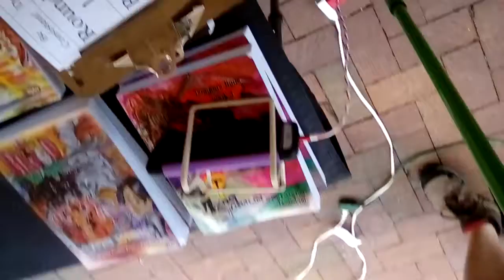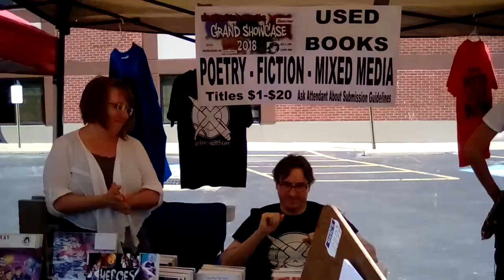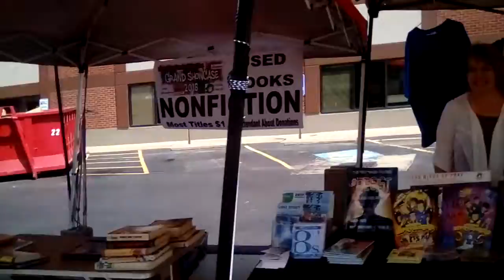sWord Fight: Daria Quinn VS Franchessca Fallucco -- Grand Showcase 2018 (7/28) a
Featuring: Daria Quinn, Franchessca Fallucco

Venue: Writing Knights Canopy
Court Ave NW
Canton, OH